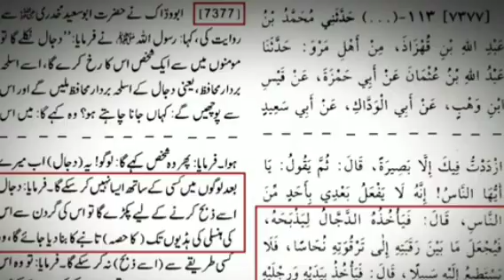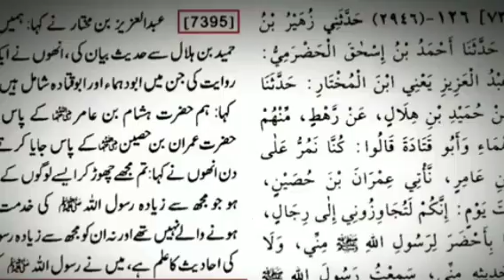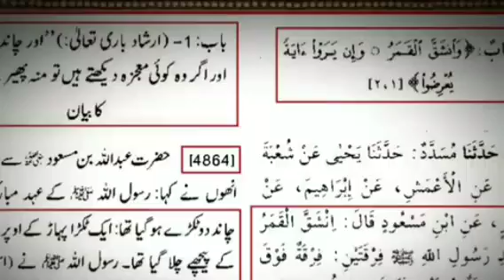کیا دجال خانہ کعبہ کا طواف کرے گا ؟bayan engineermuhammadalimirza Maliha's cottage